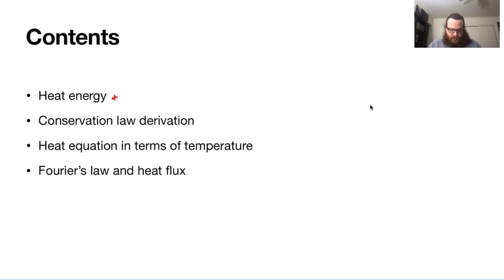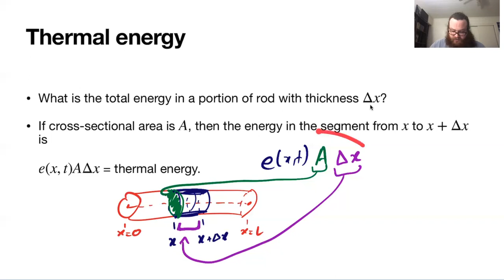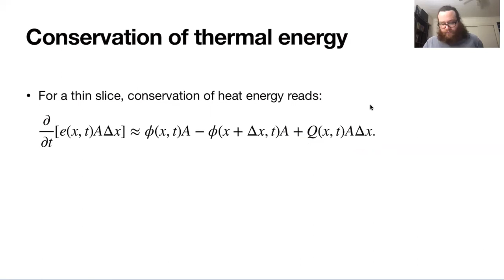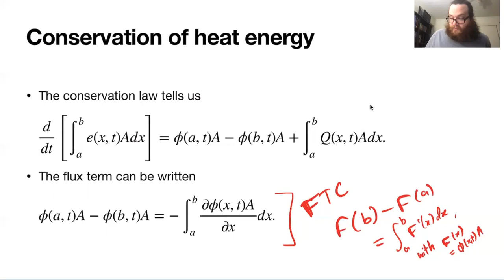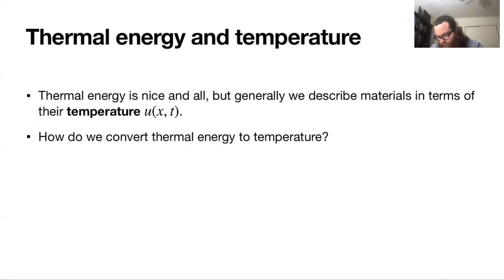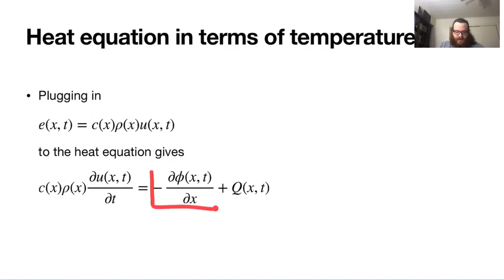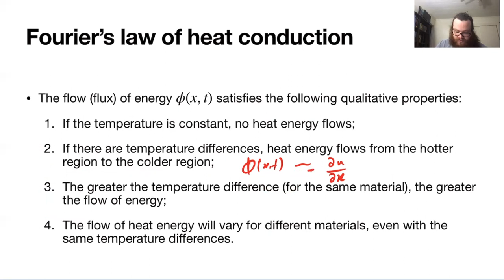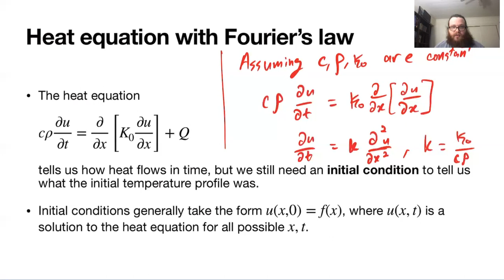Haberman 1.2 - The 1D heat equation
Sections:
0:00 Introduction + contents
2:31 Heat energy and an infinitesimal derivation
19:33 A conservation law and integral derivation
31:19 The heat equation in terms of temperature
38:55 Fourier's law of heat conduction
50:12 The heat equation using Fourier's law